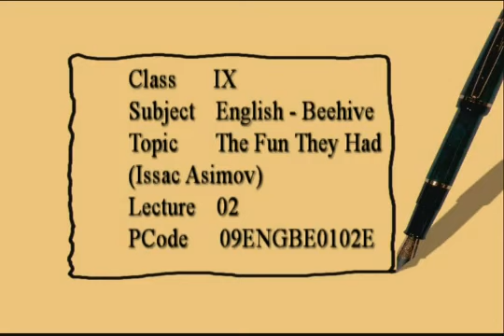Class 9 English Beehive Chapter The Fun They Had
Bhagatsir provides Video Lectures in Apni Bhasha . This Video covers Class IX English Beehive Chapter The Fun They Had covering Topic The Fun They Had Developed with Images, Smart Art and Learning Techniques it offers easy remembering Avdhan Science to students.  Each Video contains learning & remembering science 'Avdhan' it makes you learn and understand easily.